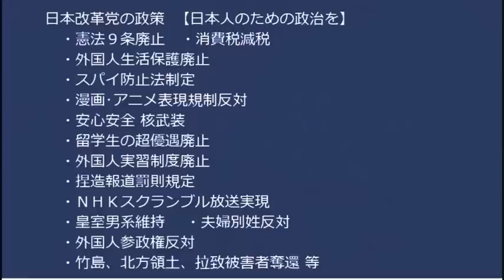足立議員「Colaboは問題無し！兄のNPOが公金チューチューはデマ！」足立兄、自身のツイート全消し＆団体HPに鍵かけて情報秘匿「疑惑は深まったー！」橋下の足立評が酷いｗ20230121